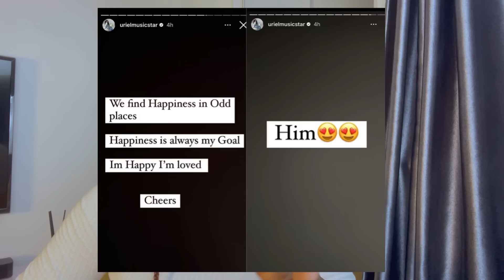WATCH ILEBAYE’S FIRST AWARD PRESENTATION | URIEL & GROOVY IN LOVE?!😱 | ANNOUNCEMENT TO BETHANS💯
My name is Austin Betha and I enjoy gisting. Amebo no dey kill person(Gossip doesn't kill). My ultimate goal is to entertain you and make sure that you leave my page laughing/smiling because WHY NOT? lol.

Xoxo
Betha💚

FAQs
* What Camera Do You Vlog With?
iPhone

* Filming Lights?
1 RINGLIGHT
2 SOFT BOXES
1 LED LIGHT

* Editing Software?
WINDOWSHARE FILMORA
INSHOT